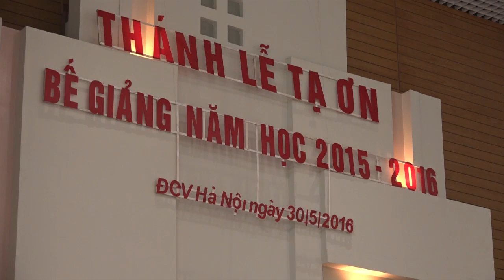Hồng Y Nguyễn Văn Nhơn - đại chủng viện Giuse Hà Nội